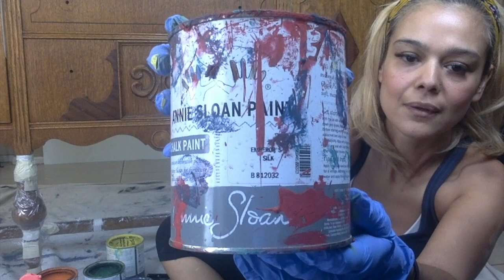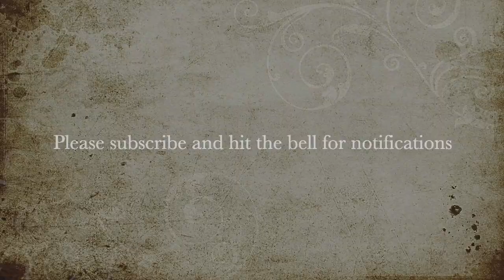Bohemian Style Sideboard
Blend colors to create your own one-of-a-kind sideboard or other furniture piece